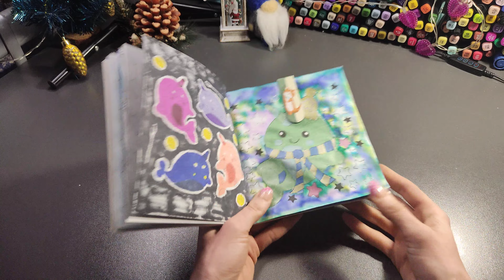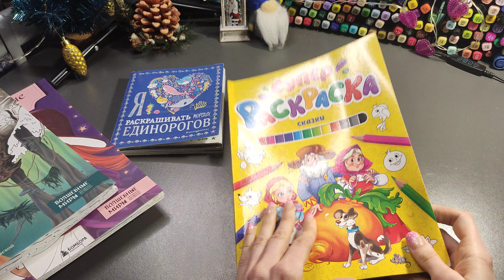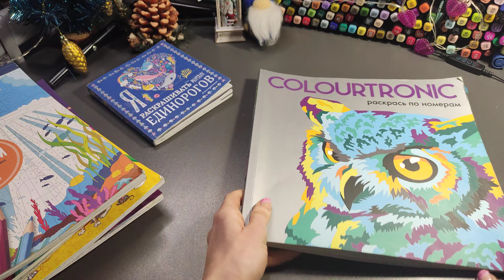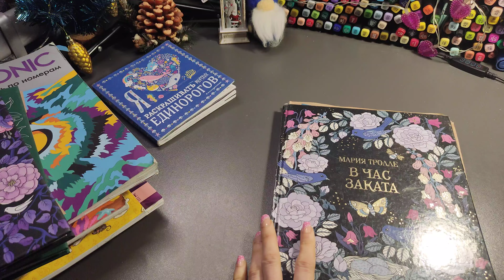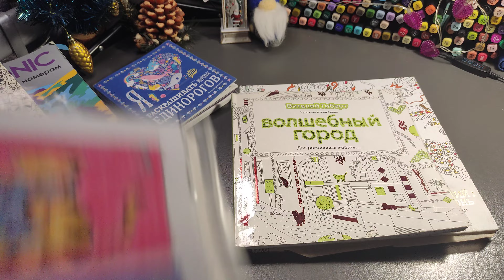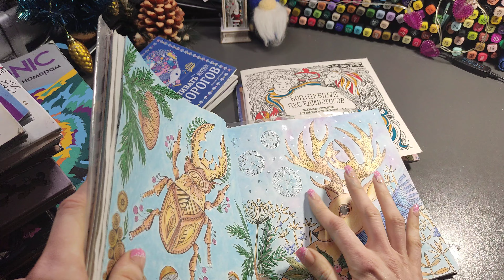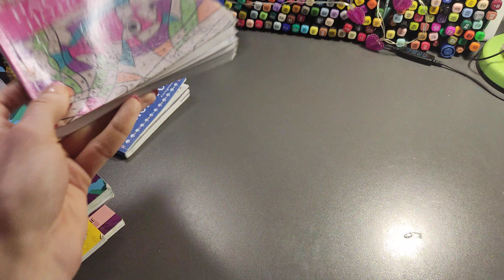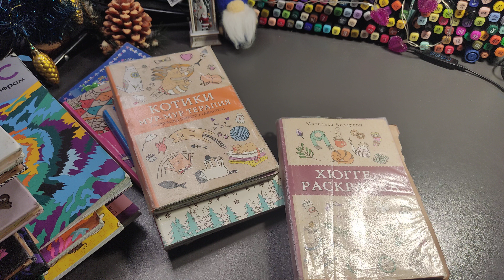Хобби-ИТОГИ: раскрашенное за Январь 2022/совместное раскрашивание